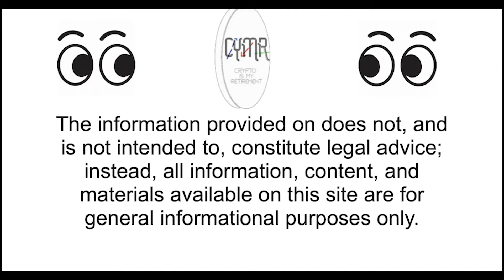XRP Ripple cryptostorytime 1 Dont be a Steve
Join Pateron

Eth Address
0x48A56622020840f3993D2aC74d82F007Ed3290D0